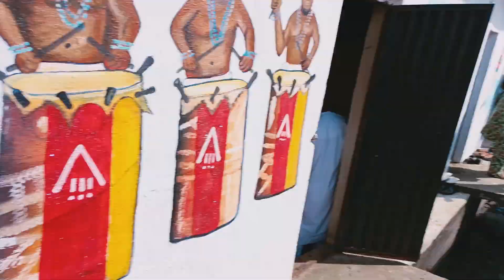Happing Live At Iba Kingdom As Oba Oniba Ekun Celebrate His 4th Year Anniversary (2)